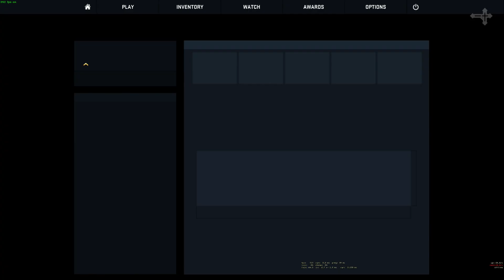CS:GO CO-OPERATION BLOODHOUND #001 - IM ZOO UNTERWEGS! - Let's Play CS:GO - Dhalucard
► Let's Play Counter-Strike: Global Offensive Operation Bloodhound Deutsch German
► Alle Episoden unter:
► Gamesplanet, unser Partner für Software!
► Elbster, da gibt's die geilen T-Shirts!

[Gamesession] Counter-Strike: Global Offensive Operation Bloodhound